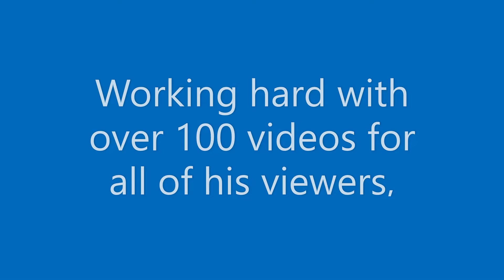A Toast To P1tus!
I want to congratulate P1tus for hitting 100 subs, so I decided to make a vid.